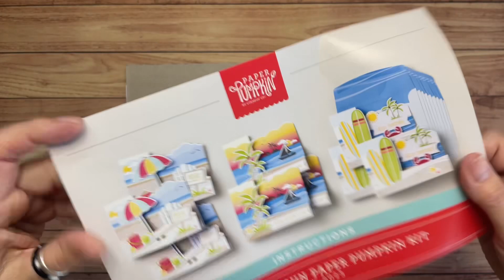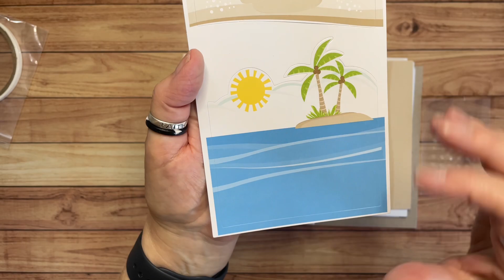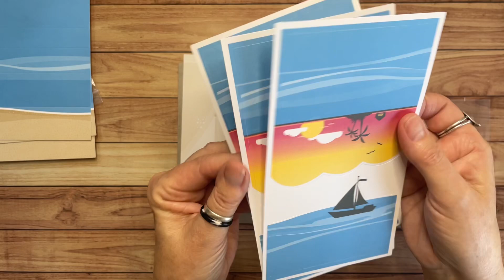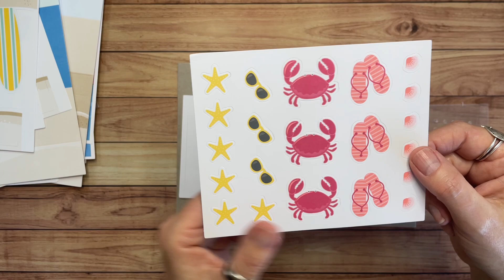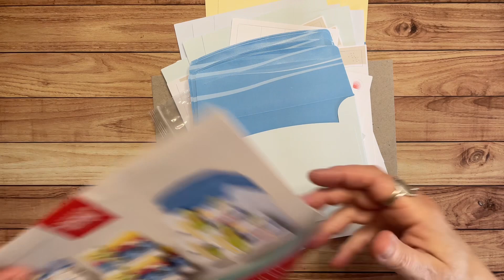July Paper Pumpkin Kit Unboxing! 🌊🦀🏖️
July Paper Pumpkin Kit Unboxing! I love my craft kit subscription box!